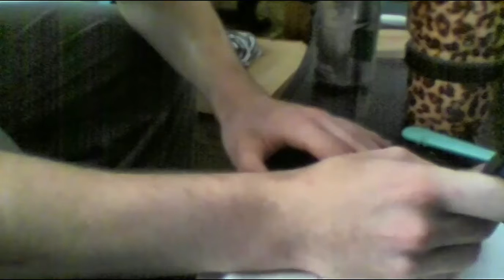LTGL S2 Finale (Exercise Matters... A Lot.)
New Episodes of Living The God Life Starting January, 2020!